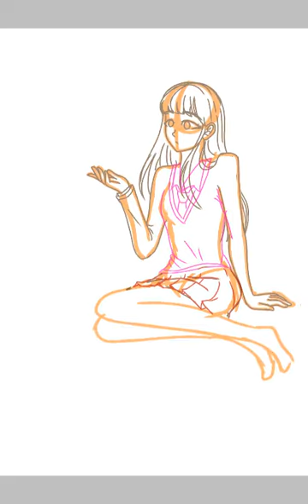OC Speed paint (Wattpad character)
Helloooo it has been a while, hasn't it? I hope you liked it! I'm sorry if there's only one song. I didn't use any video editors because I don't have one installed.